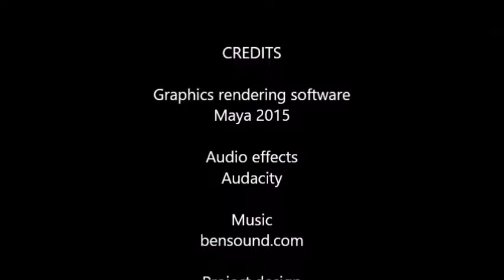Pooky the Teddy Bear wizard.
Pooky the Teddy Bear wizard, a Halloween special.
Pooky doesn't believe in wizardry and magic, but soon finds out the hard way.